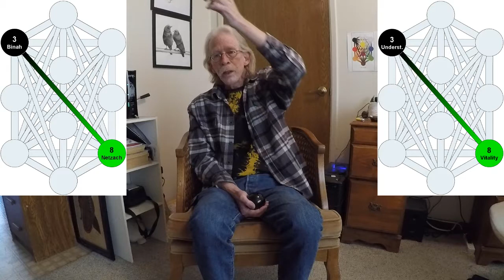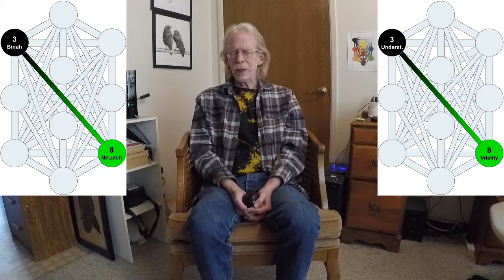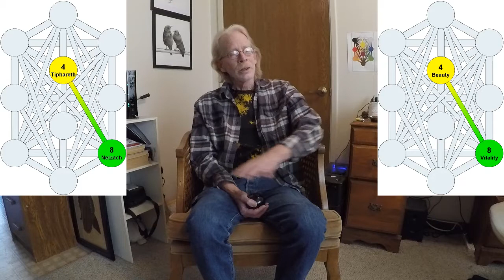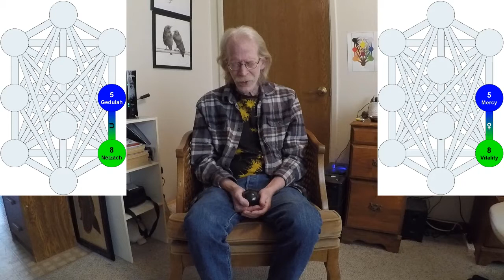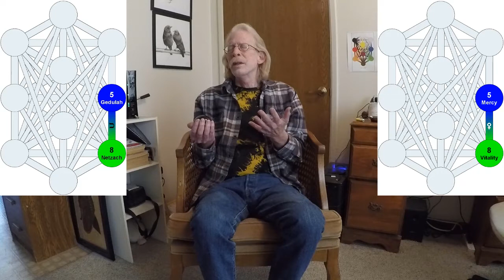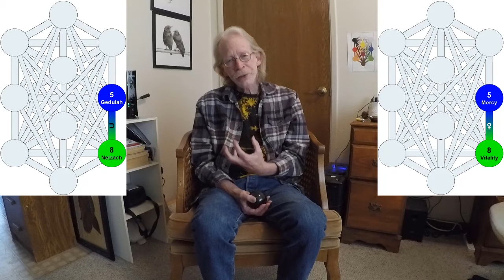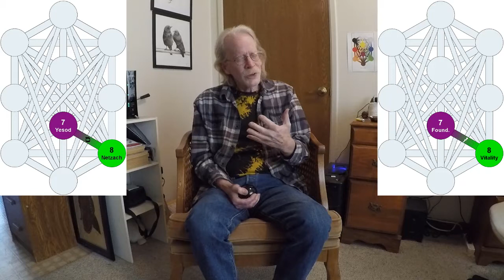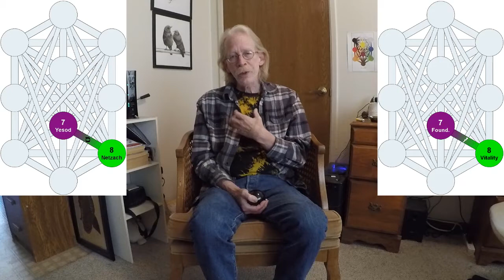Permuting The Tree: Part Seven -- HP:1-8, HP:3-8, HP:4-8, Kaph & Samekh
A video presentation on Permuting the Gra Tree of Life in which I (Rawn Clark) will explore the 46 components of the Gra Tree.

For my seventh video in the series I relate my personal experiences of the five Paths that create Netzach -- HP:1-8, HP:3-8, HP:4-8, Kaph & Samekh.  As befits Netzach, I was very empassioned in this video and filled with Vitality.  :)

We explore one of my two favorite Paths on the Tree -- my other most favorite is for the next video.  :)